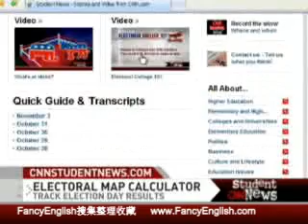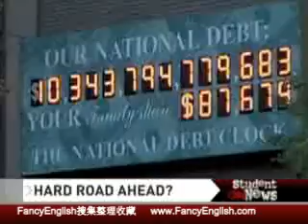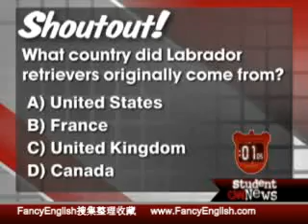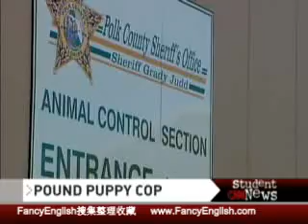CNN Student News November 4, 2008